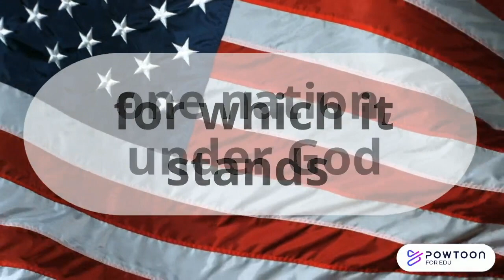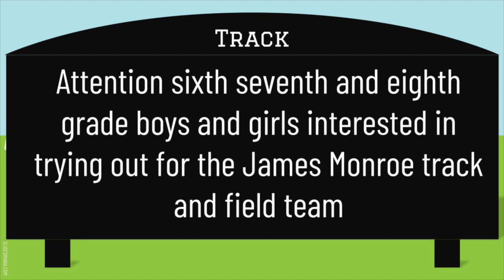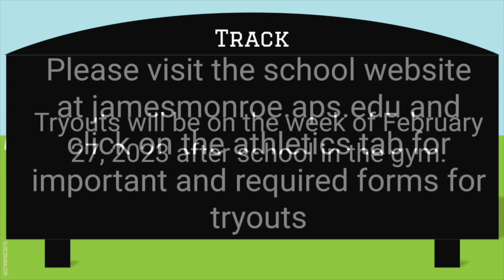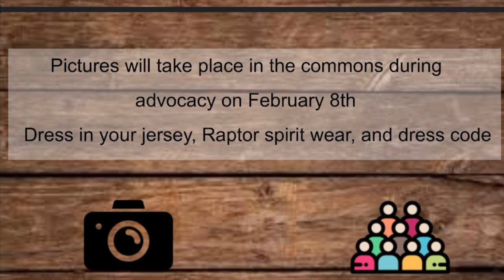Raptor News - February 7, 2023